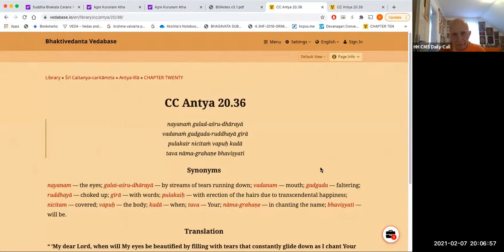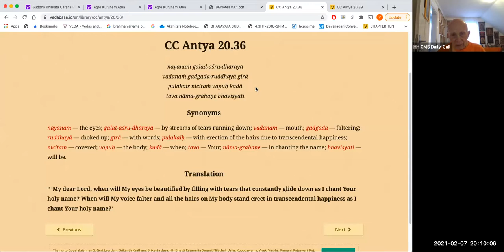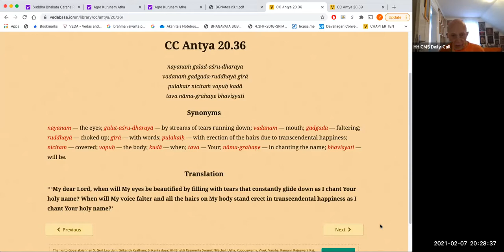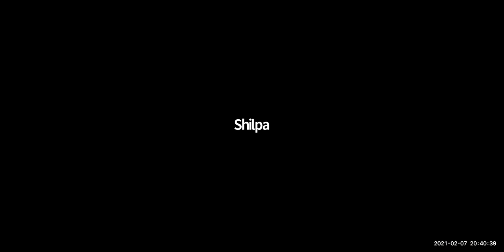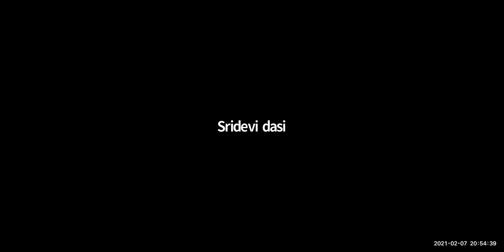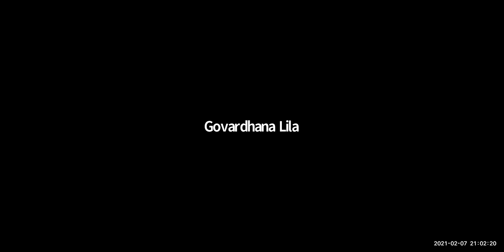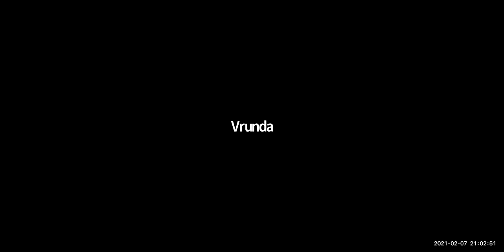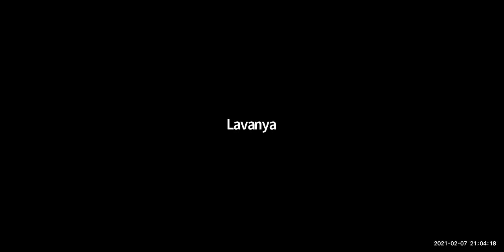HH Candramauli Swami - 2021.02.07 - Siksastakam - Verse 6